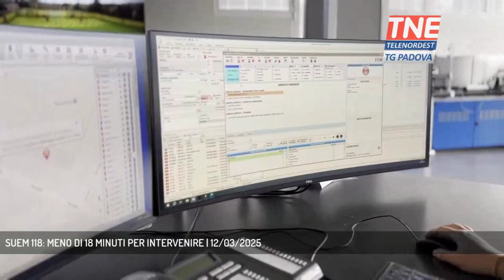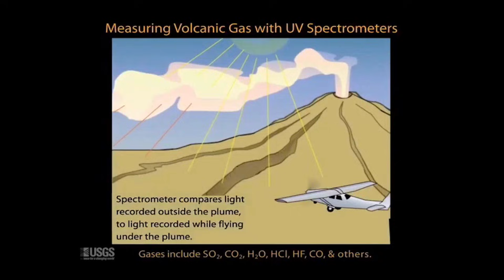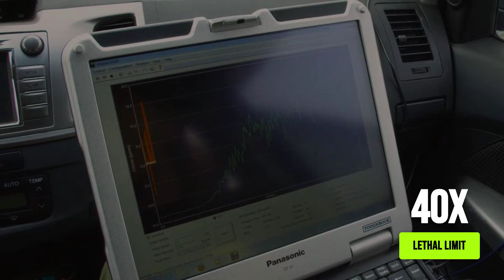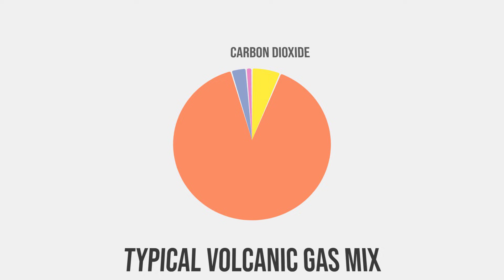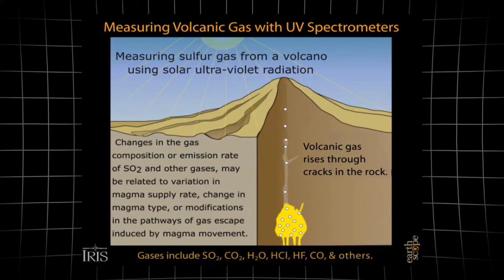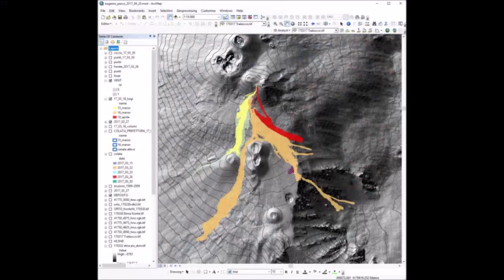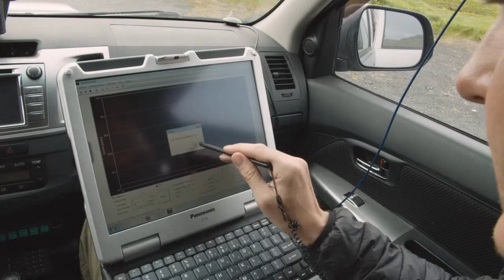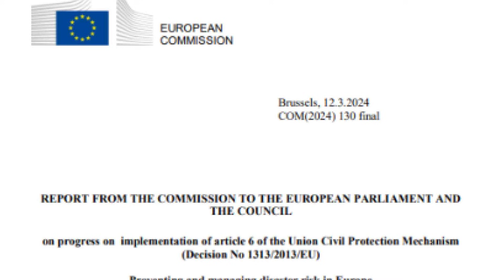1 MINUTE AGO: Etna's Toxic Gas Zones Is Creating Invisible Death Valleys Across Sicily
🌋 BREAKING NEWS: Mount Etna’s toxic gas zones are expanding, creating invisible death valleys across Sicily. Dangerous levels of sulfur dioxide (SO2) and other volcanic gases are poisoning the air, creating hazardous conditions for residents, animals, and wildlife in affected areas. Experts are warning that these toxic pockets, while invisible, are rapidly escalating and could pose a severe health threat to the surrounding population. ⚠️

Emergency response teams are on high alert, deploying air quality monitors, but many areas are experiencing severe air pollution and reduced visibility. Sicilian authorities are urging locals to stay indoors and wear protective gear while they assess the full extent of Etna’s gas emissions and their effects on nearby towns.

In this video, we break down:

How Etna’s toxic gas zones are forming “death valleys” across Sicily

The health risks posed by high levels of sulfur dioxide and volcanic gases

Which regions are most affected and what emergency measures are in place

The latest volcanic activity contributing to gas emissions and ground deformation

How long-term exposure could affect both humans and ecosystems in the region

🌍 Stay informed with the latest updates on volcanic gases, air quality, and emergency response efforts across Sicily.